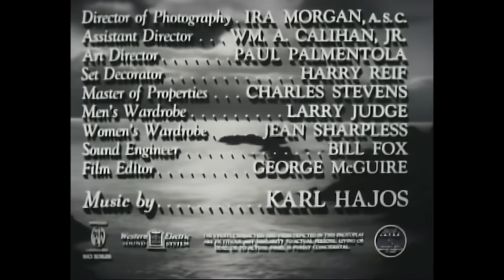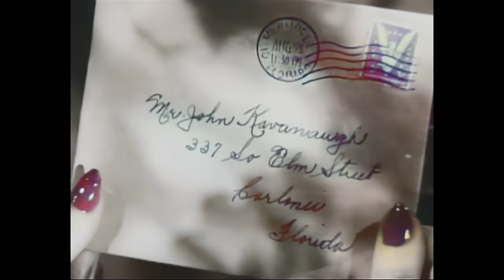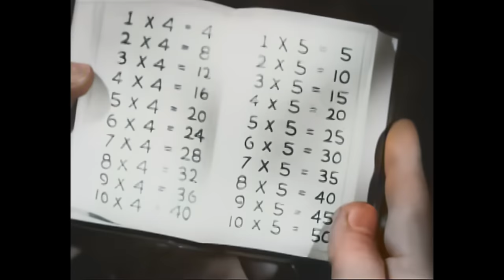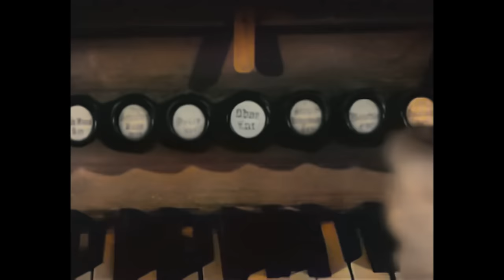Fog Island 1945 (Terry O. Morse) - Full Movie - Colour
Note: This movie has been muted between 27:48 - 29:16 due to the music falling under copyright.

"Fog Island" (1945), directed by Terry O. Morse, is a atmospheric thriller featuring George Zucco, Lionel Atwill, and Jerome Cowan. The plot unfolds as an inventor, recently released from prison, invites former business associates to his secluded island home under the guise of a holiday. Unknown to them, his true intention is to exact revenge for perceived wrongs. The eerie island, shrouded in fog, becomes the backdrop for a suspenseful and mysterious tale of betrayal and retribution. As the tension builds, the characters find themselves entangled in a web of secrets and deceit, creating a gripping narrative within the confines of the fog-covered island.

This movie took 5 hours to convert to colour at 4K resolution. I first removed as much grain as possible with de-noising, After that, I converted it to 4K with colourising. I hope you enjoy the end result!